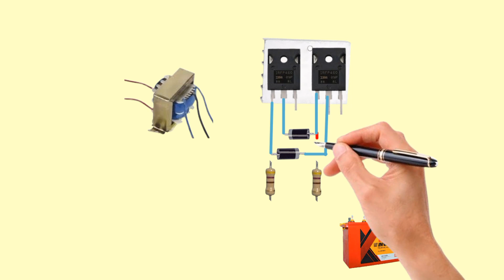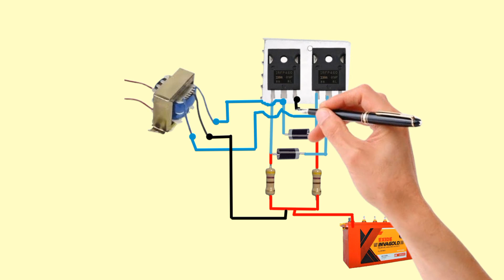How to Make 1000W Powerfull 12VDC to 220VAC Inverter at Home//1000 वॉट का इनवर्टर घर पर ही बनाएं//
How to Make 1000W Powerfull 12VDC to 220VAC Inverter at Home//1000 वॉट का इनवर्टर घर पर ही बनाएं//।                                                 Hello friends in this video I will show  How to Make 1000W Powerfull 12vdc to 220ac Inverter at Home.                                                         Dear sir, thanks for watching my video.If you have any question write in the comments box.Don't forgot Like & share.For more update please subscribe our channel GK Technical,And get the all notification press the bell icon.                                                             Your Queries:                                                inverter 12v to 220v 1000w
12v to 220v inverter circuit
diagram 1000w
homemade inverter 12v to 220v
1000w
how to make inverter 12v to 220v
1000w at home
inverter 12v to 220v 1000w pure
sine wave
membuat inverter sendiri dc 12v
to ac 220v 1000w
diy inverter 12v to 220v 1000w
car inverter 12v to 220v 1000w
buat inverter 12vdc  to 220vac 1000w
simple inverter 12vdc to 220vac
1000w 1000w inverter#12v to 220v youtube Gk Technical